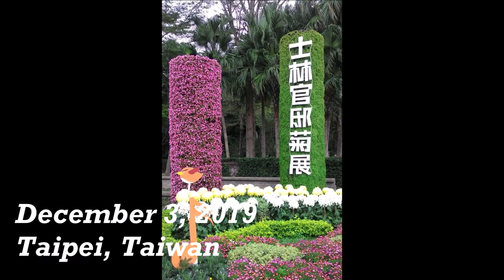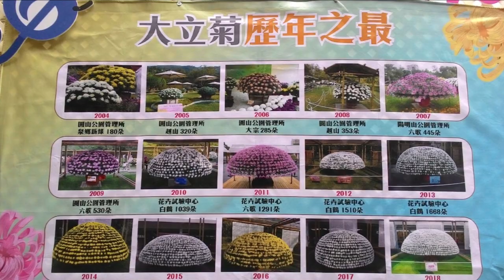2019 Shilin Chrysanthemum Show; 2019 士林官邸菊展. Music- Giovanni M. ;攝影- 君柔